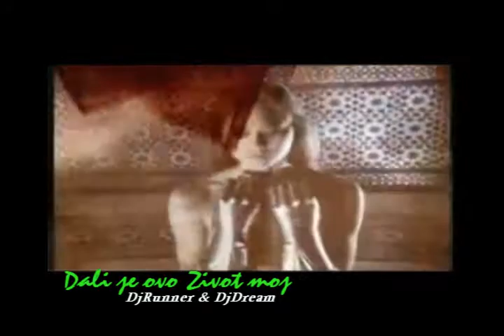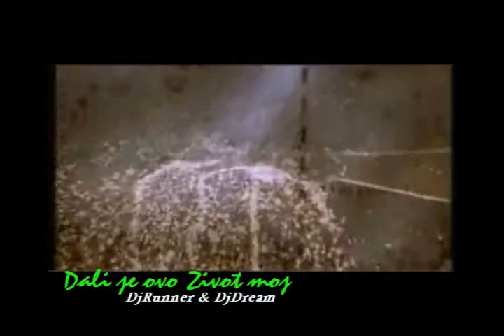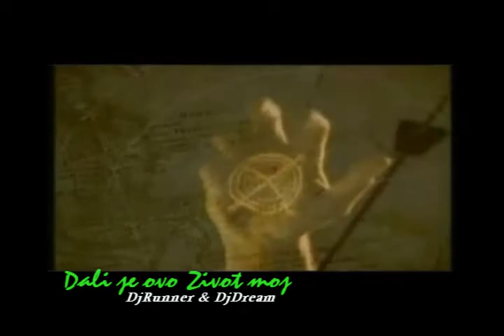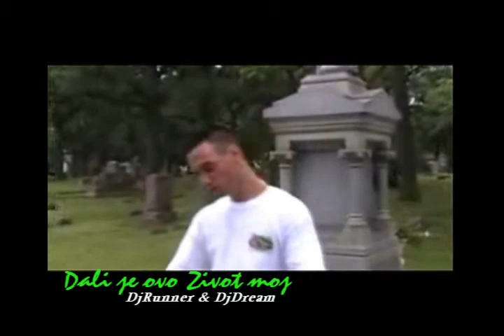Da li je ovo Zivot moj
Muzika - DjRunner  ,   Vocal - DjDream